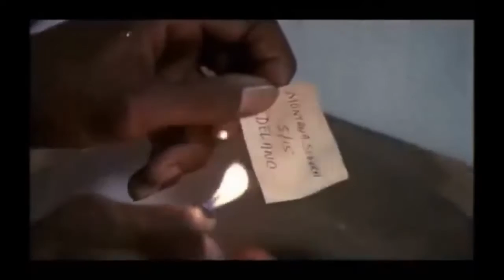Truth & Soul - Gods Getting Tired (American Me Intro)Rare Gospel Oldie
Rare Soul Gospel song with Video Montage From American Me , blood in Blood Out and Training Day Movies View more videos and listen to full CD's of Rare Oldies and Funk or listen on Mixcloud at Mixcloud/clumsyrsl enjoy and share with others and keep good music alive!